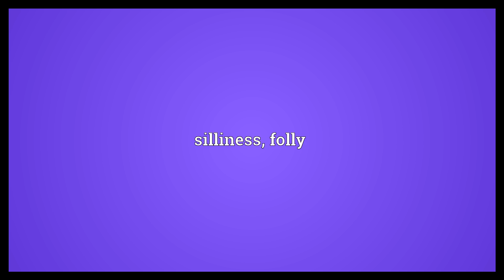Desipience Meaning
Video shows what desipience means. silliness, folly.  Desipience Meaning. How to pronounce, definition audio dictionary. How to say desipience. Powered by MaryTTS, Wiktionary